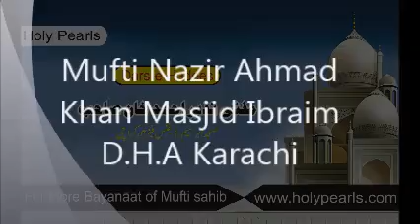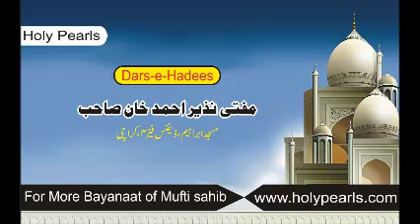Jab Chand k Nazar aanay ka Elan ho jai by Mufti Nazir Ahmad Khan Masjid Ibrahim D.H.A Karachi